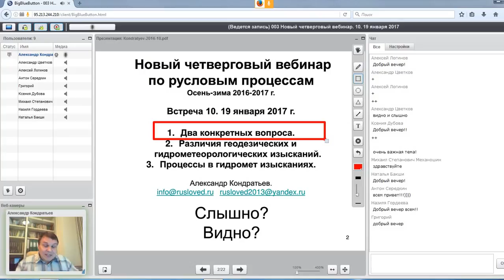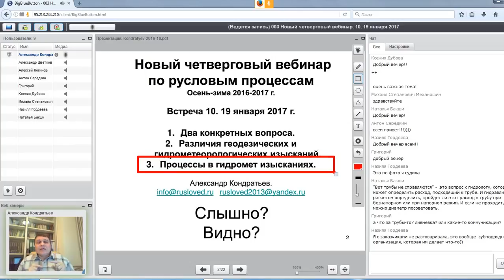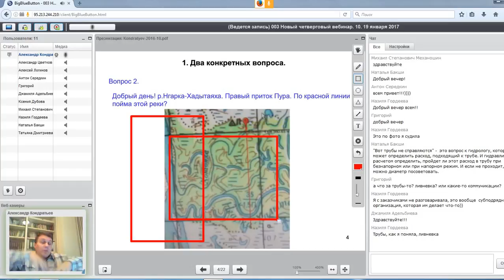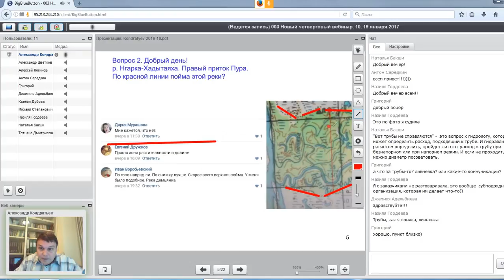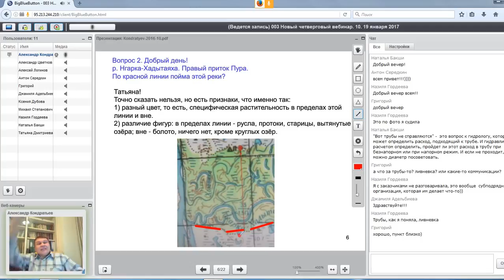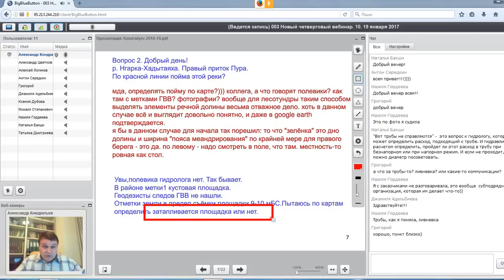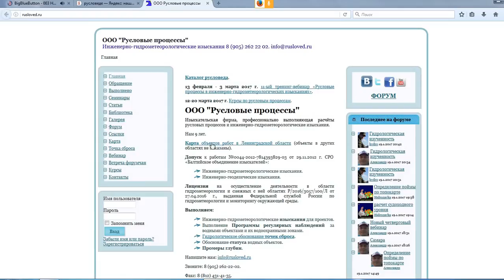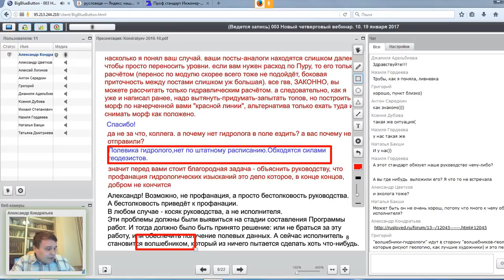Новый четверговый вебинар. День 10. Часть 1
Новый четверговый вебинар. День 10. 19 января 2017 г.
Часть 1. Ответы на вопросы.
Александр Кондратьев.